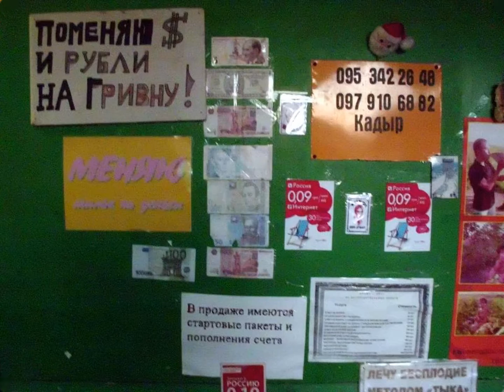Ukraine - Black sea & Azov sea Photo session | Украина - Чёрное и Азовское море Фотосессия